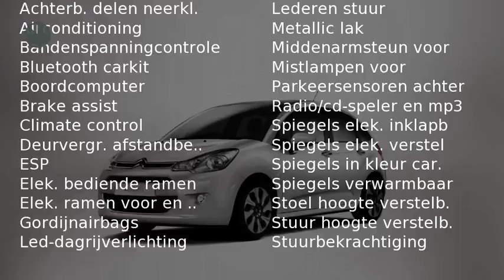Citroën C3 1.2 PURETECH COLLECTION ( Automatische Airco - Parkeersensoren - Bluetooth)